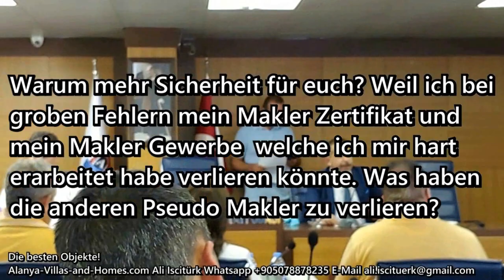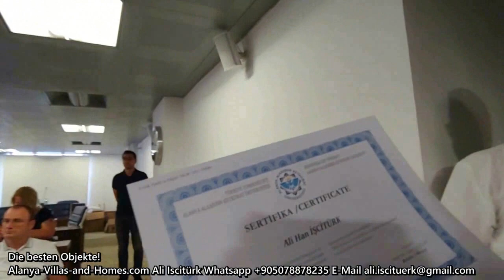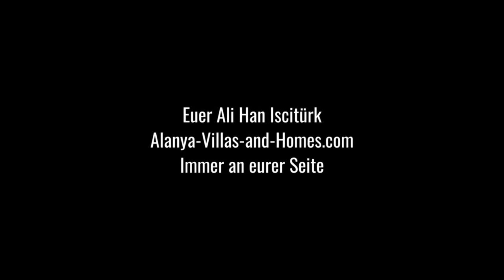VERKAUFT!Alanya - Langt zuuu! Nur 3 Minuten zum Meer, direkt an der Barbaros Straße 3 Zimmer Wohnun